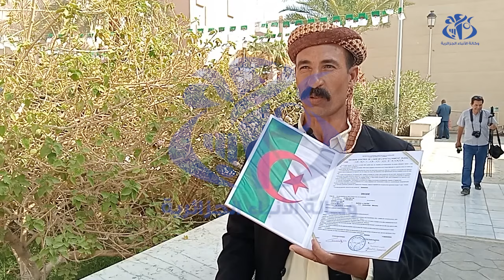بسكرة : توزيع 2335 وحدة سكنية بمختلف الصيغ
بسكرة (وأج) - بمناسبة الاحتفالات المخلدة للذكرى السبعون لاندلاع الثورة التحريرية المباركة اشرفت السلطات العمومية المحلية بولاية بسكرة على توزيع 2335 وحدة سكنية من مختلف الصيغ على مستحقيها من المواطنين